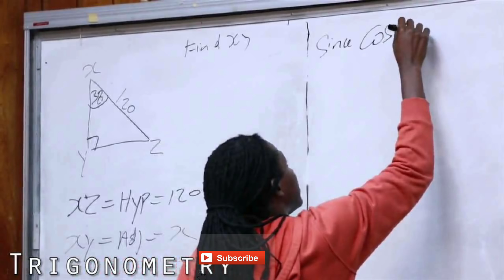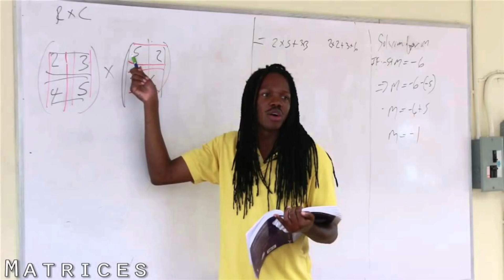JAMAICA News April 30 2019/JBN | Comfort Hall | Sh00ting Downtown| George Nooks|Rio Cobre| Crawford